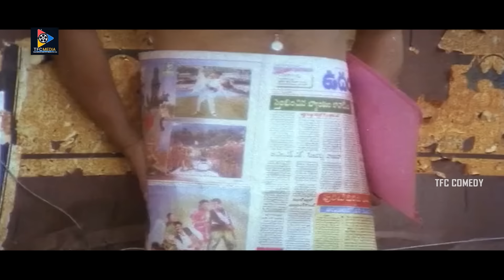Kaikala Satyanarayana & Rajendra Prasad Hilarious Comedy Scene | TFC Comedy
Watch & Enjoy Kaikala Satyanarayana & Rajendra Prasad Hilarious Comedy Scene. Keep Follow Us For More Telugu Movie Scenes.